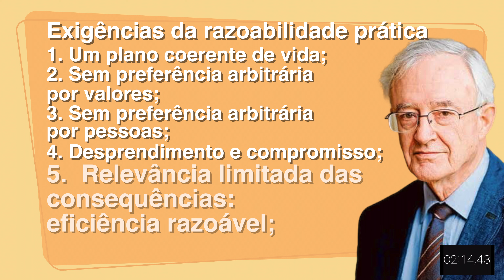O que é jusnaturalismo (John Finnis) em 2 Minutos de Filosofia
O jusnaturalismo sustenta a possibilidade racional de se conhecer a lei natural, encontrando-se entre dois extremos: os céticos que desacreditam desta possibilidade e os justeólogos que derivam o direito diretamente da lei divina. Confira em 2 Minutos de Filosofia como constituir a lei natural (da razão prática) a partir da teoria de John Finnis.

🇧🇷Prof. Dr. Leandro Cordioli. 📚Realiza estágio Pós-doutoral em Direito (PPGD, PUCRS). Estágio Pós-doutoral e Doutor em Filosofia (PPGFil, PUCRS). Mestre em Direito (PPGDir, UFRGS). ⚖️Advogado. Pesquisa nas áreas das teorias da justiça, da lei natural e dos direitos humanos.

“A obra A justiça e a lei natural em John Finnis é resultado de brilhante tese defendida no Programa de Pós-Graduação em Filosofia da PUCRS (Pontifícia Universidade Católica do Rio Grande do Sul). O presente livro revela, em Prof. Cordioli, um grande conhecedor da tradição filosófica ocidental, especialmente na abordagem da questão do Direito natural em autores como Aristóteles, Tomás de Aquino e John Finnis." (Trecho do Prefácio, Prof. Dr. Draiton Gonzaga de Souza)

⚡️LINK PARA AQUISIÇÃO com desconto aqui (17,87%off, por tempo limitado e enquanto durar os exemplares reservados com preço especial)

VALORES OU BENS HUMANOS BÁSICOS:
1. Vida (p.ex., saúde, vigor, segurança e transmissão da vida pela procriação);
2. Conhecimento;
3.  Jogo;
4. Experiência  estética;
5. Sociabilidade (ou amizade, harmonia entre as pessoas);
6. Razoabilidade prática (integridade e autenticidade);
7. Religião (harmonia com uma fonte não humana de realidade teística ou não).
PS. Há outras listas de bens que são analiticamente distintas, mas contemplam materialmente estes mesmos valores incorporados a outros mais gerais (p.ex., vida = vida e matrimônio).

Exigências da razoabilidade prática
1. Um plano coerente de vida;
2. Sem preferência arbitrária por valores;
3. Sem preferência arbitrária por pessoas;
4. Desprendimento e compromisso;
5.  Relevância limitada das consequências: eficiência razoável;
6. Respeito por cada valor básico em cada ato
     [não escolher diretamente em oposição a um valor básico];
7. Exigências do bem comum (justiça geral);